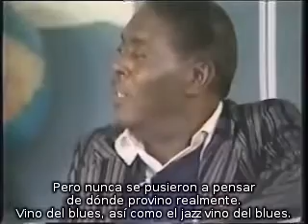CeDell Davis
De dónde proviene... del blues!